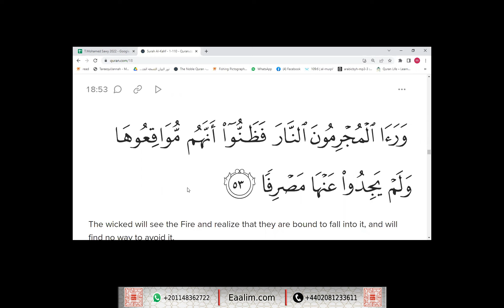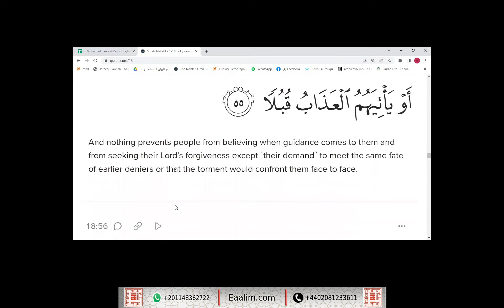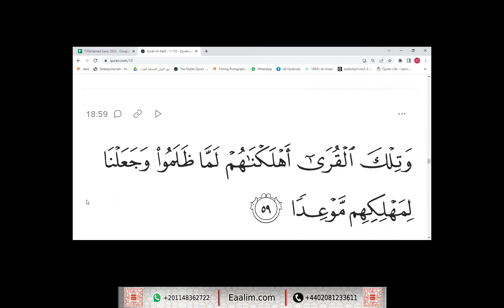Learn Quran online"al-Kahf ayat 53 to 59"Safi